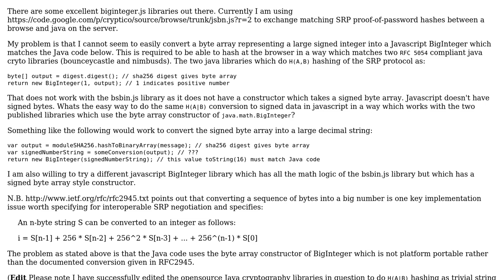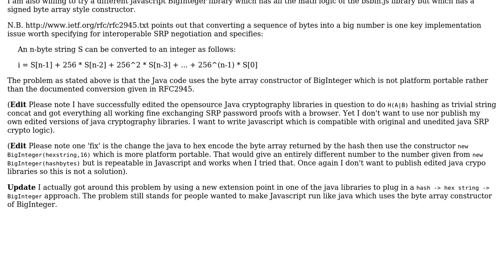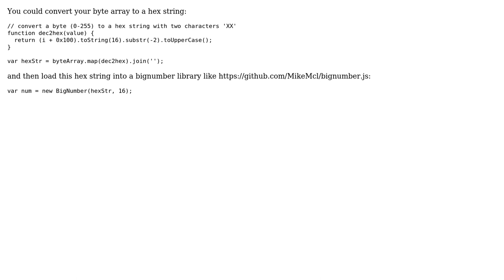How to convert byte array into a signed big integer in javascript?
With thanks & praise to God, and with thanks to the many people who have made this project possible! | Content (except music & images) licensed under CC BY-SA | Music | Images & others | With thanks to user simbo1905 user Jos de Jong and the Stack Exchange Network Trademarks are property of their respective owners. You are responsible for your own actions.